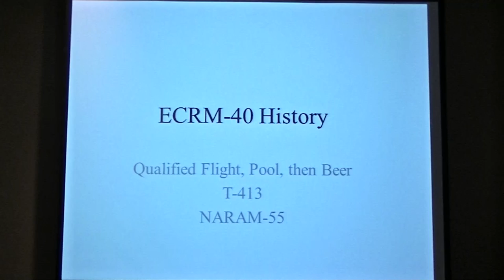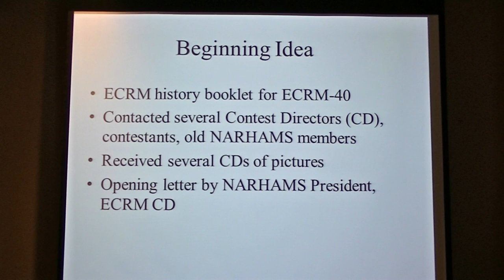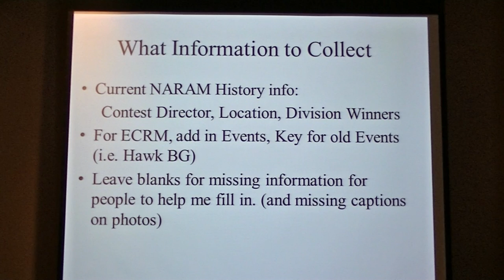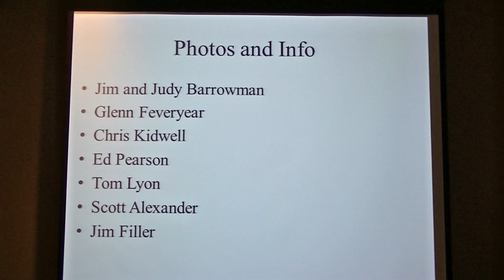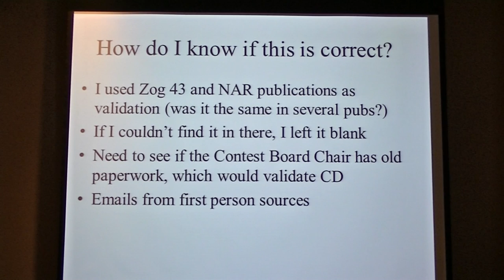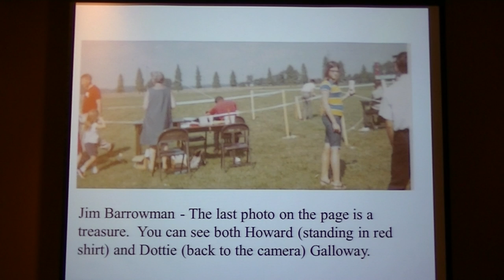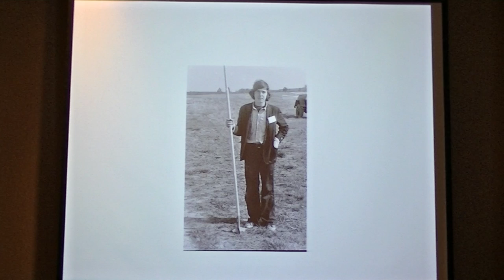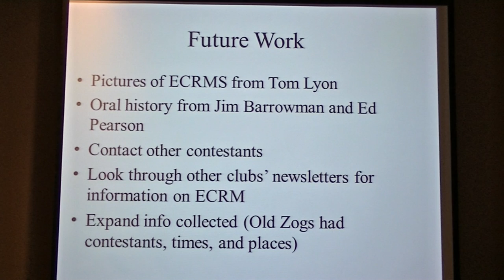Naram 55 07 Thursday R&D Qualified Flight - ECRM-40 History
Qualified Flight - ECRM-40 History